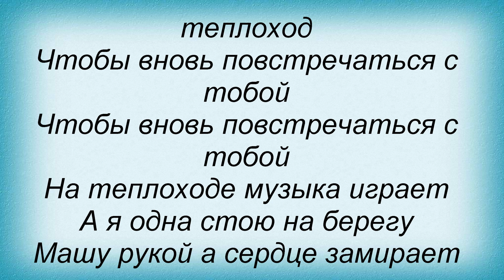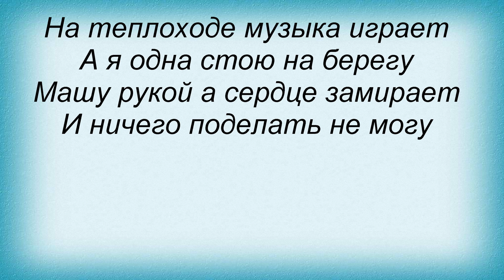Слова песни Ольга Зарубина - На теплоходе музыка играет